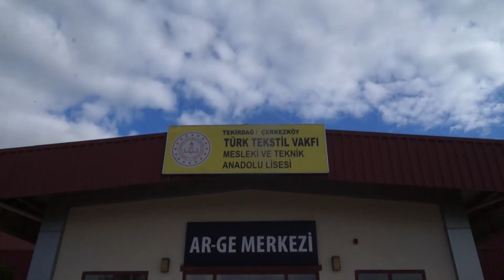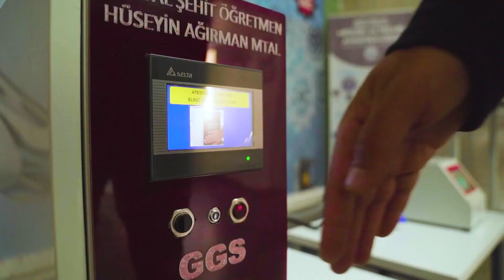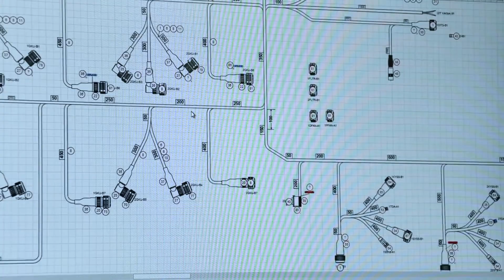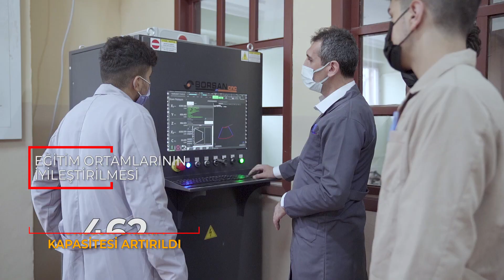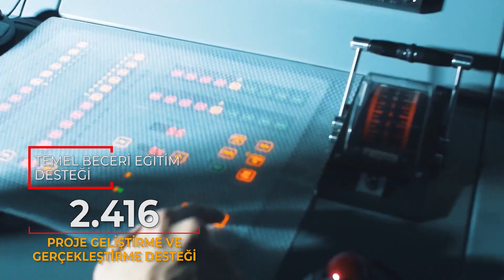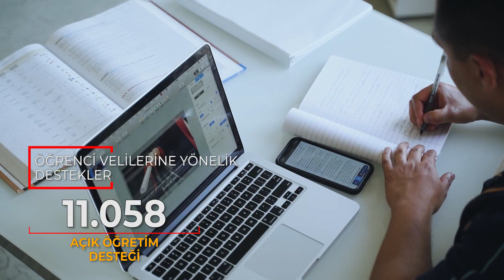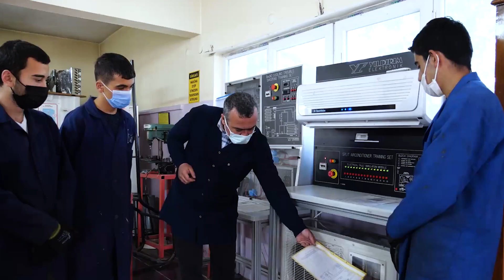Mesleki Eğitimde 1000 Okul Projesi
Mesleki Eğitimde 1000 Okul Projesi ile desteğe ihtiyaç duyan okullarımızın donanımı yenilendi, proje geliştirme ve kişisel gelişim için eğitimler düzenlendi.

Öğrenci, öğretmen ve velilerimize yönelik eğitimlerle meslek liseleri günün ihtiyaçlarına göre desteklendi. Var gücümüzle çalışmaya devam edeceğiz, biliyoruz ki gelecek mesleki eğitimde...